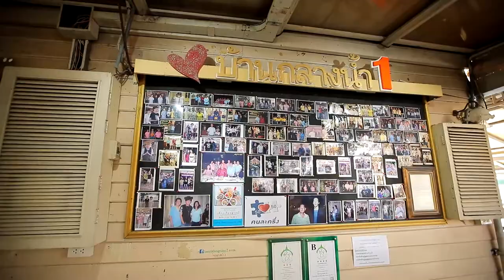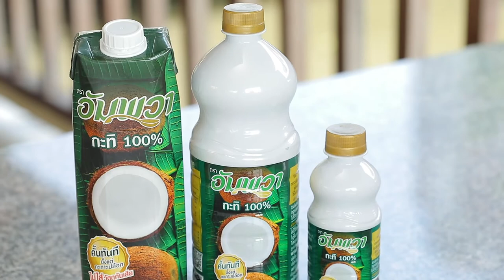ร้านเด็ดอัมพวาการันตี